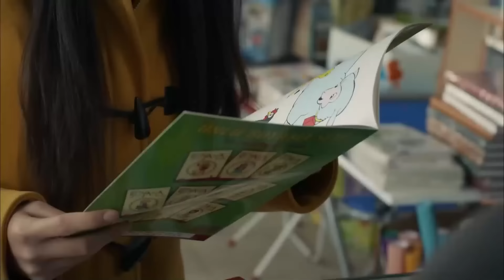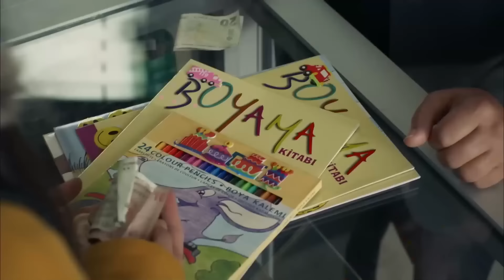Black Rose Episode 72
Chapter 72 Summary:

Ozlem is eagerly waiting for the result of the surprise he has prepared for Kendal, believing that he will untie the whole knot, while Kendal tries to get to the name behind the threatening letter that came to him. On the other hand, while Baran is disappointed by the thought of Ayşe leaving, Serdar, who suddenly enters Ada's life, causes unexpected developments for himself already. Sibel is forced to submit to Kasim, who confronts her during the escape plan, but Kendal confronts Kasim by following the clues.

Kadriye Ana finds herself at the center of turmoil as she confronts her past sins, starting with the greatest sin of all. As Kenan progresses with his revenge plot step by step, Kendal finds himself cornered in unexpected ways, struck down by his greatest vulnerability in this battle where the women of the mansion will also become weapons.

Production: Avşar Film
Director: Murat Saraçoğlu
Writers: Eylem Canpolat, Sema Ergenekon